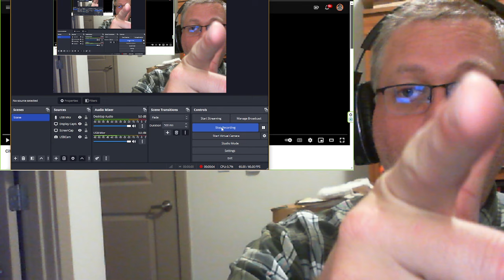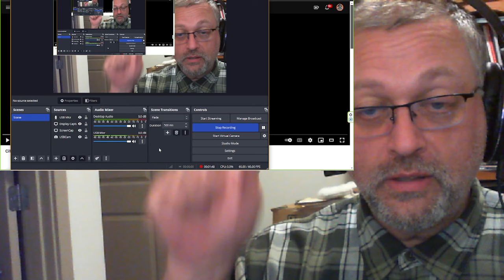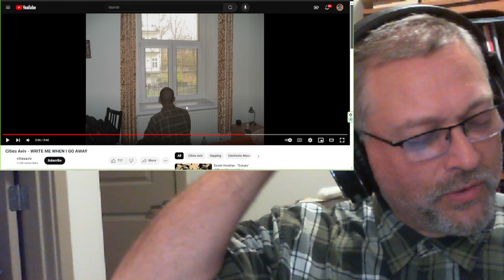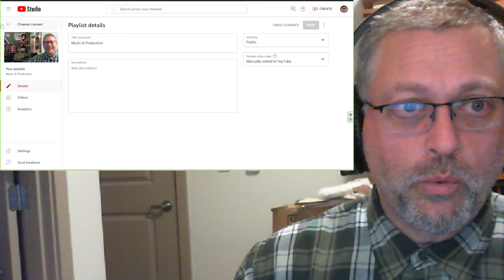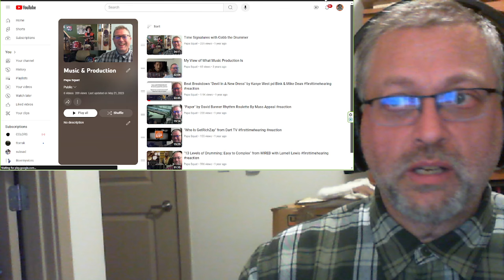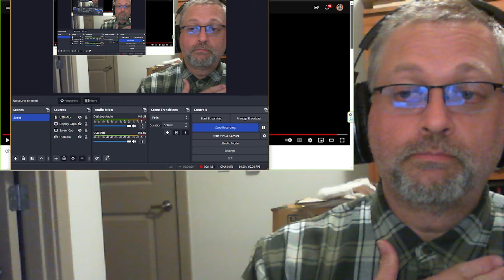"WRITE ME WHEN I GO AWAY" by Cities Aviv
Enter "50k" in the comments of this video to be entered into a drawing for a prize. I'll do the drawing on 5/31/24 and announce the winner in the videos that evening.